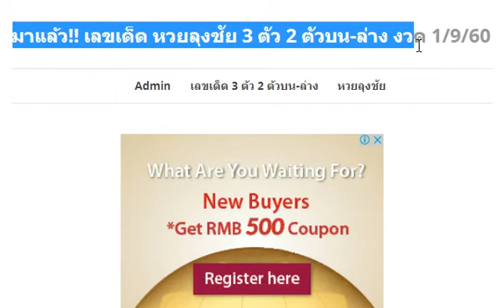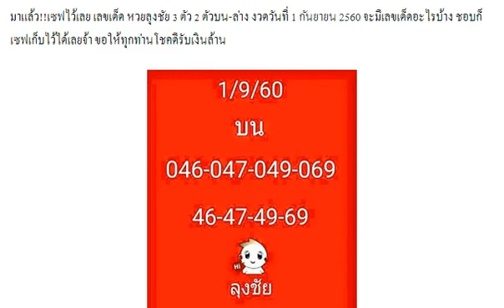มาแล้ว!! เลขเด็ด หวยลุงชัย 3 ตัว 2 ตัวบน-ล่าง งวด 1/9/60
หวยสำนักงานใหญ่ของรัฐบาลไทย งวด 1/9/60
เลขเด็ด อ.หนุ่ม สารคาม งวดวันที่ 1 กันยายน 2560
แนวทางเด่นบนมาตัว งวดวันที่ 1/9/60
จัดมา 2 คู่ เลขเด็ดคู่โต๊ดบน งวดวันที่ 1/09/60
4 ชุดวัดดวง งวด 1/9/60
314 งวดก่อนเข้าโต๊ด 1/9/60 ตามต่อ
เลขเด็ด สูตรเด็ด เลขเด่น งวดวันที่ 1 กันยายน 2560
หวยซอง แชมป์วิ่งบน,วิ่งล่าง งวดนี้ 1/9/60
ชุดพิเศษ! หวยลูกพ่อวิษณุกรรม งวด 1/9/60 เน้นล่างจัดไป
หวยมาครบ 3 ตัวบน งวด 1/9/60 จับเลขไหนบอกด้วย
หวยซองเก็งหวย ชุด 2-3 ตัวบน งวดนี้ 1/9/60
หวยซอง แมวมองบน งวด 1/9/60 ใครตามอยู่จัดไป
เลขเด็ด หวยซอง แปดแสน งวดวันที่ 1 กันยายน 2560
เลขเด็ดอ๊ะ ทุ่งโพธิ์ สรุปชุดเต็มบน+ล่าง งวด 1/9/60
เลขเด็ด หวยซอง ตามใบนี้รวย งวดวันที่ 1/9/60
เลขเด็ด หวยกระต่ายดำ ล่างรัฐบาล งวดวันที่ 1/9/60
จัดไปเน้นๆหวย 3ตัว 2ตัวบน งวดวันที่ 1/9/60
โพสนี้เป็นโพสสุดท้ายของงวดนี้!! งวด1/9/60
เลขเด็ด หวยหญานาคใต้น้ำ บน-ล่างไปกลับ งวด 1/9/60
หวยหนุ่ม ช.ย บน-ล่าง งวด 1/9/60
หวยปากกาดำ ชุดล่าง งวด 1/9/60
เลขเด็ดบังเอง บน-ล่าง งวด 1/9/60
เลขเด็ดเดอะซัน เลขวิ่งเมืองแพร่ งวด 1/9/60
เลขเด็ด หวยซองคนชี้โชค ชุดบน-ล่าง งวด 1/9/60
หวยสยึมตึ๋ย ชุด 2-3 ตัวบน-ล่าง งวดนี้ 1/9/60
หวยเด่นบน มาครบ 3 ตัวบน งวดนี้ 1/9/60
จัดไป !! เลขเด็ดมาตามดวง งวด 1/9/60
หวยเด็กวัด เฮงๆ รวยๆ เน้นหนักๆ งวด 1/9/60
หวยลุงช่าง แบ่งปันตามสูตรเน้นๆ งวด 1/9/60
เลขเด็ดโอ่งน้ำมนต์ (บน-ล่าง) งวดวันที่ 1/09/60
หวยศิษย์ปู่คำฟันธง บนล่างชุดเดียว งวด 1/9/60
หวยซอง เจ้าแม่ตะเคียน บน-ล่าง งวดนี้ 1/9/60
หวยภาพปริศนาเริงสาร งวด 1/9/60 เลขไหนบอกด้วย
หวยซอง ฟันธง บน-ล่าง งวด 1/9/60 ชุดเดียวเน้นๆ
จัดไป! หวยพม่า งวด 1/9/60 ใครเอาบ้างมาเลย
หวยซอง อ.ธนูเทพ งวด 1/9/60 งวดที่แล้วเข้าเต็มๆ
หวยส้มสมหวัง ชุด 2-3 ตัวบน-ล่าง งวดนี้ 1/9/60
หวยเทพนาคา ชุด 3 ตัวบน 2 ตัวล่าง งวดนี้ 1/9/60
หวยเลขเด่นเลขแลน งวด 1/9/60
จัดไป !! หวยชุดล่าง เน้นๆ งวด 1/9/60
หวยมังกรใต้นำ 3ตัวตรงๆ งวดวันที่ 1/9/60
งวดที่แล้วเข้าล่าง 37 หวยทำมือ เส.น้อย (ล่าง) งวดวันที่ 1/09/60
หวยทำมือ ปัญญา พยัคฆ์ชิน งวด 1/9/60
หวยฟ้ามีตา เลขเด่นล่าง งวด 1/9/60
หวยรัฐบาลสายเดาเอาฮา เน้นบน งวด 1/9/60
เลขเด็ด อ.สมดี บุตรงาม งวด 1/9/60
มาแล้ว !! เลขเด็ดเน้นล่าง กลับด้วย งวด 1/9/60
หวยซองใบชมพู ชูโชค บน-ล่าง งวดนี้ 1/9/60
ต้องตาม! หวยคนเหนือดวง งวด 1/9/60 งวดที่แล้วเข้าเต็มๆ
หวยโชคดี เลขเด็ด 2-3 ตัวบน-ล่าง งวดนี้ 1/9/60
หวยซองสนามบินน้ำ งวด 1/9/60 (ผลงานเข้า 2 ตัวบน)
ลดต้นทุน! เลขดับตัวเดียว บน-ล่าง งวดนี้ 1/9/60
หวยเด่น 2-3 ตัวบน-ล่าง งวด 1/9/60 ชอบก็จัดไป
หวยซองนักคิดน้องใหม่ ปักหลักสิบล่าง 2 ตัวมา 1 ตัว งวดนี้ 1/9/60
เลขเด็ด หวย คนอุตรดิตถ์ งวดวันที่ 1 กันยายน 2560
มาแล้ว !! หวยซอง อ.วีระชัย งวดวันที่ 1 กันยายน 2560
มาแล้ว !! หวยซอง หวยรัฐ VIP งวดวันที่ 1 กันยายน 2560
เลขเด็ด หวยทำมือ ให้ด้วยใจ ชุดบน-ล่าง งวดวันที่ 1/9/60
มาแล้ว !! เลขเด็ด ชุด 3 ตัวบน งวดวันที่ 1 กันยายน 2560
ให้มาแล้ว!! เลขเด็ด เด่นบน-เด่นล่างแม่นๆ งวด 1/9/60
เลขเด็ด หวยไกรทอง ชุด 2 ตัวบน-ล่าง ชุดเต็ม งวด 1/9/60
มาแล้ว!! หวยบ่าวบ๊อส สูตรใหม่สองตัวล่าง งวด 1/9/60 ผลงานเดินดี
เลขเด็ด หวยซองรวยบน สามตัวบน สองตัวบน งวด 1/9/60
มาแล้ว!! หวยเด็ด เลขล่างตรงๆ งวด 1/9/60 ผลงานเข้าทั้งบนทั้งล่าง
ตามกันต่อ !! หวยซันเดย์ เน้นล่าง งวด 1/9/60
เซฟไว้เลย !! เลขเด็ดศราวุฒิ บน-ล่าง งวด 1/9/60
เลขเด็ดราศรีมังกรมหารวย บน-ล่าง งวด 1/9/60
เลขเด็ด จ.โจ้ ปืนทอง แนวทางบน งวด 1/9/60
มาแล้ว !! หวยซอง ป๋าจัดให้ งวดวันที่ 1 กันยายน 2560
หวยวุธ รูปหล่อ ชุด 2-3 ตัวบน-ล่าง งวดนี้ 1/9/60
หวยทำมือ ชุด 2-3 บน-ล่าง งวดนี้ 1/9/60
หวยหนุ่มบึงกาฬ เป้าหมายเงินแสน งวด 1/9/60
หวยแนวทางสลากกินแบ่งรัฐบาล บน-ล่าง งวด 1/9/60
มาแล้ว !! เลขเด็ด อ.หลุยล์ ชุมพร งวด 1/9/60
เลขเด็ดปกรณ์ น้อย ชุดสามตัวบน งวด 1/9/60
เลขเด็ดให้ด้วยใจ ชุดสามตัวบน งวด 1/9/60
หวยเลขเด็ดจิรธิภัทร์ เซียนอยู่ตึก งวด 1/9/60
หวยธรรมะ มาบน-มาล่าง งวด 1/9/60
เลขเด็ดตรง-โต๊ด แบ่งปันโชคดีรวยๆ งวด 1/9/60
หวยคนซื่อชุดตรงๆบน-ล่าง งวด 1/9/60
หวยซองแจ๊คพ๊อตแตก งวด 1/9/60 งวดที่แล้วเข้าเต็มๆ
หวยสามตัวบน สองตัวบน งวดวันที่ 1/9/60 (ผลงานเข้า 431ตรงๆ)
มาแล้ว !! หวยซอง เก้ารวย งวดวันที่ 1 กันยายน 2560
เลขเด็ด ไซม่อน ชิเน่โร งวดวันที่ 1 กันยายน 2560
เลขเด็ด ชุดสรุปบน สังทอง ตัวดำ งวดวันที่ 1 กันยายน 2560
หวยซอง คู่มือเสี่ยงโชคสลากกินแบ่งรัฐบาล งวดนี้ 1/9/60
หวยอ.สมดี บุตรงาม ชุด 2-3 ตัวบน-ล่าง งวดนี้ 1/9/60
เลขเด็ด หวยปฏิทิน งวด 1/9/60 เลขไหนกัน
หวยซองช.เฮง ชุด 3 ตัวบน งวดนี้ 1/9/60
เลขเด็ด หวยตารางเลข กุหลาบขาว งวดวันที่ 1/9/60
เลขเด็ด หวยทำมือฅ.บ้าหวย บน-ล่าง งวดวันที่ 1/9/60
หวยเลขล็อก ชุดบน ของเเท้ 100% งวดวันที่ 1/9/60
เลขเด็ด หวยสังทอง ตัวดำ สามตัวบน งวดวันที่ 1/9/60
เลขเด็ด บ้านไผ่ เมืองพล งวดวันที่ 1/09/60
เลขเด็ด หวยซอง รับตังค์ งวดวันที่ 1 กันยายน 2560
หวยซอง อ.ธนูเทพ งวดวันที่ 1 กันยายน 2560
เลขเด็ด ชุดดับบน-ดับล่าง งวดวันที่ 1 กันยายน 2560
เซฟไว้เลย !! หวยวิหค พลัดถิ่น งวด 1/9/60
หวยดังตรังคำชะโนด 3 ตัวบนตรงๆ งวด 1/9/60
เลขเด็ด อ.วรเมฆ ชุดสามและสองตัวบน-ล่าง งวด 1/9/60
หวยพชร เลขมีที่มาออกจริงถูกจริง งวด 1/9/60
เลขเด็ด ธ.สุริยะ บน-ล่าง งวด 1/9/60
ตามกันต่อ !! หวยแบ่งปันแค่เพื่อนสนิท งวด 1/9/60
หวยจำรัส ชุดสามและสองตัวตรงๆ บน-ล่าง งวด 1/9/60
เลขเด็ดเส.น้อย เน้นล่างกลับตัวด้วย งวด 1/9/60
เลขเด็ดเอก เมืองเลย บนชุดเดียว งวด 1/9/60
เซฟไว้เลย !! หวยเด็ดชุดสองตัวล่าง งวด 1/9/60